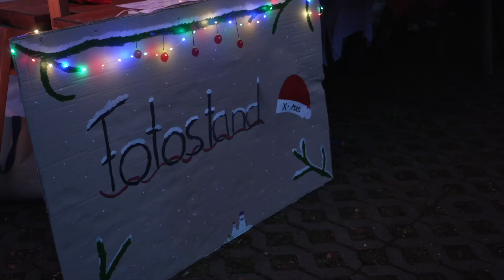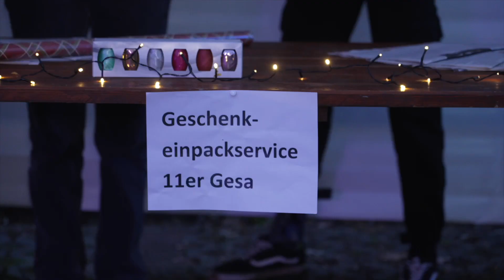Adventsmarkt auf dem Hoffbauer-Campus: backen, gestalten, verkaufen für den guten Zweck | LH PM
Auf dem Campus des Evangelischen Gymnasiums und der Evangelischen Gesamtschule in Kleinmachnow, wurde es Ende Dezember weihnachtlich.
Die Schülerinnen und Schüler konnten nach der Corona-Pause endlich wieder eine weihnachliche Spenden-Aktion auf die Beine stellen.